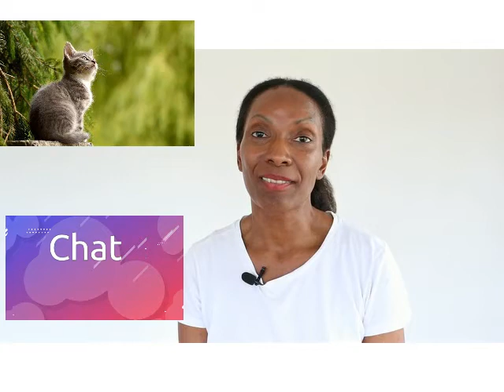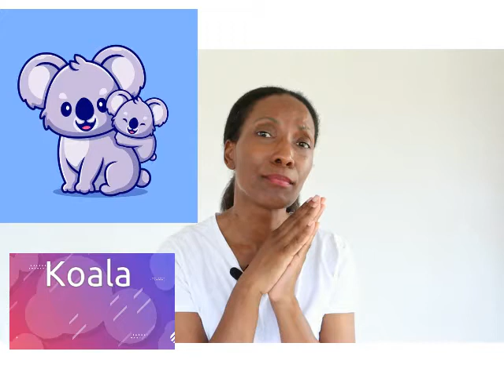APPRENDRE rapidement L' ALPHABET et des mots FRANÇAIS 🇫🇷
Dans cette vidéo,  tu vas apprendre rapidement l'alphabet et des mots français .Et améliorer la prononciation de l'Alphabet .
ABC in french !

Tu veux apprendre le français Rapidement et Naturellement ? Et surtout le "vrai français" .
Avoir des conversations, apprendre des astuces pour mémoriser ?
Une nouvelle vidéo pour toi chaque semaine sur ma chaîne (chaque vendredi).
Des interviews, des découvertes, des leçons gratuites, des astuces ...

Répète avec moi pour améliorer la prononciation en français.

✅Apprends  la culture française
✅Apprends le vocabulaire
✅Apprendre le français
✅Améliorer sa prononciation en français

 💻 𝗠𝗘 𝗖𝗢𝗡𝗧𝗔𝗖𝗧𝗘𝗥

▪ 𝐄-𝐦𝐚𝐢𝐥 :𝗰𝗼𝗻𝘁𝗮𝗰𝘁@𝗳𝗿𝗮𝗻𝗰̧𝗮𝗶𝘀𝗲𝗮𝘀𝘆.𝗰𝗼𝗺

 💻  𝗣𝗟𝗨𝗦 𝗗'𝗜𝗡𝗙𝗢𝗥𝗠𝗔𝗧𝗜𝗢𝗡𝗦

💥 𝗡𝗼𝘂𝘃𝗲𝗹𝗹𝗲 𝘃𝗶𝗱𝗲́𝗼 𝗰𝗵𝗮𝗾𝘂𝗲 𝘃𝗲𝗻𝗱𝗿𝗲𝗱𝗶

🚺 𝗤𝗨𝗜 𝗦𝗨𝗜𝗦-𝗝𝗘

Je suis professeur de français (FLE :  Français Langue Étrangère ,  l'enseignement du français pour les étrangers) avec de nombreuses années d'expériences dans l'enseignement du français aux adultes et aux enfants de tous niveaux.

Je suis habilitée :Examinateur-correcteur DELF/DALF du niveau A1 à C2.

Après avoir  fait du homeschooling (l'école à la maison) et accompagné des enfants à l'international pour l'enseignement  et des camps de loisirs .Je souhaite partager mes  expériences  afin de vous aider à apprendre le français.